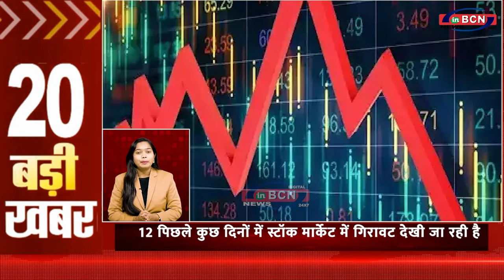हार्दिक पांड्या चोटिल होने की वजह से न्यूजीलैंड के खिलाफ मैच का हिस्सा नहीं होंगे.....TOP 20 NEWS